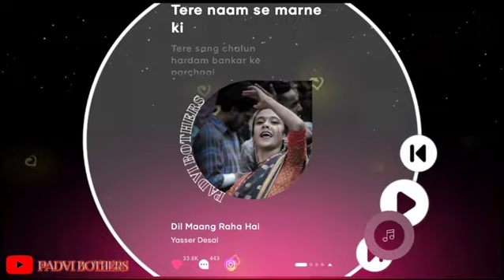JAHA YAD AAVI THA DAKI DAKI RODI LE JE NEW WhatsApp status 2020